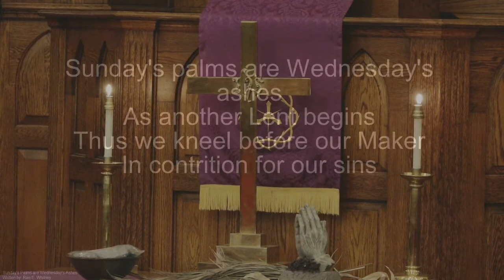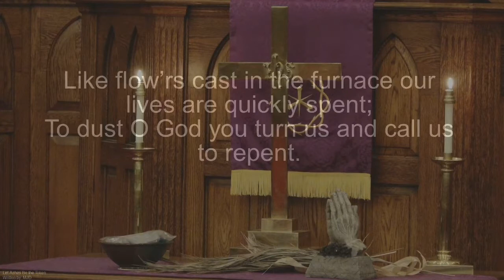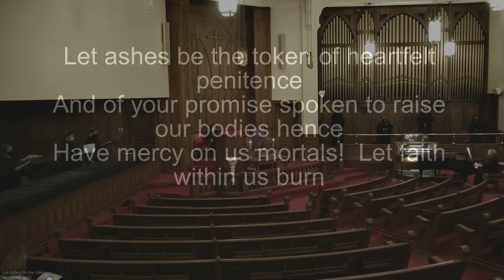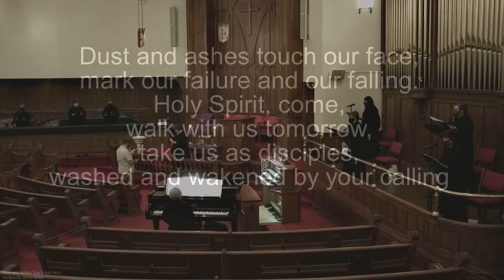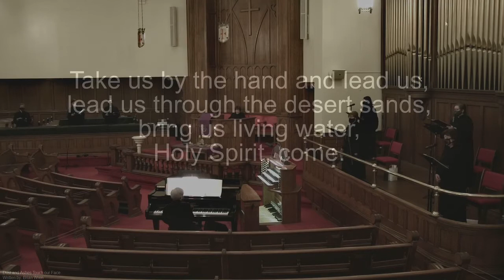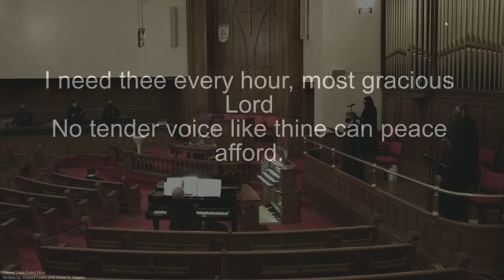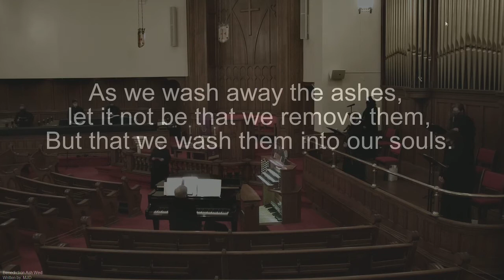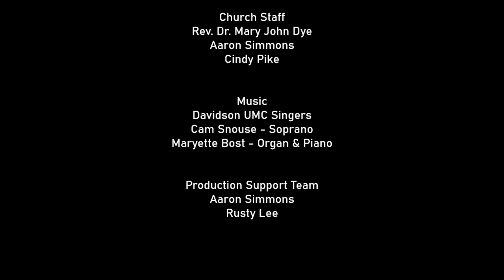Ash Wed Service from BSUMC Statesville 2/17/21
Thanks for joining us for this special service of Ashes.

Ash Wednesday marks the beginning of Lent.  A reminder or our reality.  We are praying that this Lenten season, we can all be called deeper into relationship with Jesus.  That we can look at our lives, rend our hearts, and claim the promise we have received.

If you received a Lenten bag from us, please ready your Ash Wed bag, as we worship together.